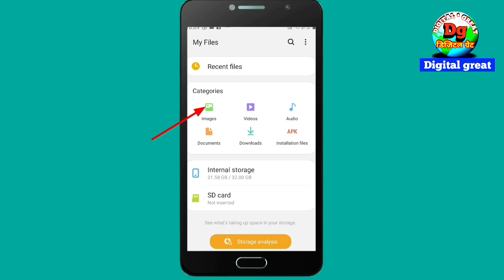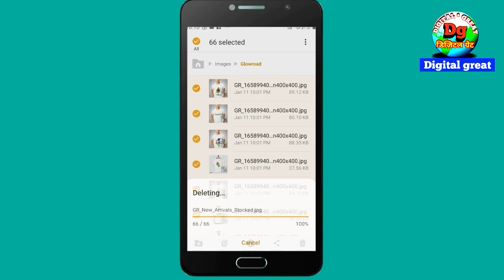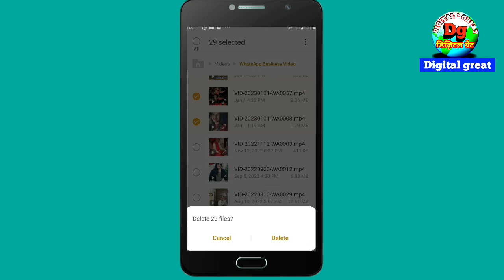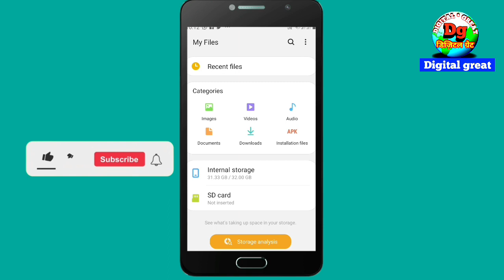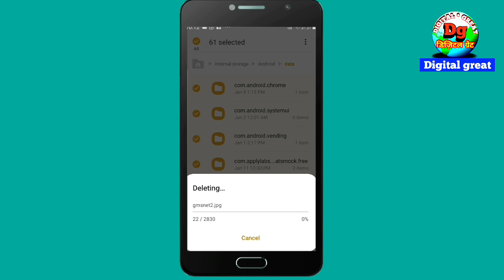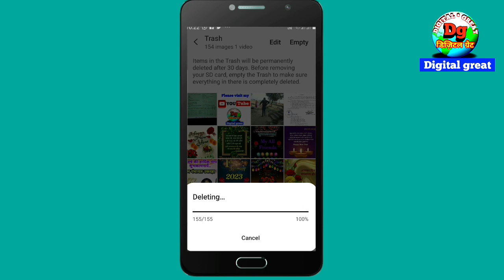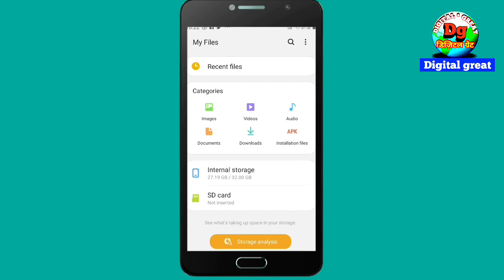मोबाइल की फुल मेमोरी को खाली कैसे करें | How to clear full memory of mobile | mobile hanging problem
दोस्तों नमस्कार🙏🏻
 हमारे यूट्यूब चैनल डिजिटल ग्रेट पर आपका बहुत-बहुत स्वागत है 💐🙏🏻

दोस्तों में वीडियो में बताने वाले हैं कि आपकी मोबाइल हैंग कर रही है अगर आपके मोबाइल की मेमोरी फुल है तो आप उसको खाली कैसे कर सकते हैं अगर आपके मोबाइल में यह प्रॉब्लम है तो इस वीडियो को लास्ट देखते रहे और हमारा वीडियो वगैरह आपको अच्छा लगे तो अपने दोस्तों के साथ शेयर करना ना भूले

मोबाइल की फुल मेमोरी को खाली कैसे करें,
How to clear full memory of mobile,
mobile hanging problem,
मोबाइल हैंग कर रही है क्या करें,
Mobile ki memory Kaise Khali Karen,
Memory ful Hai Kya Karen,
Mobile ki memory ko Khali kaise,
Mobile hang ho raha hai kya Karen,
Mobile mein space Kaise banaen,